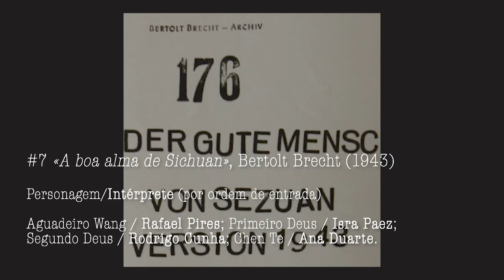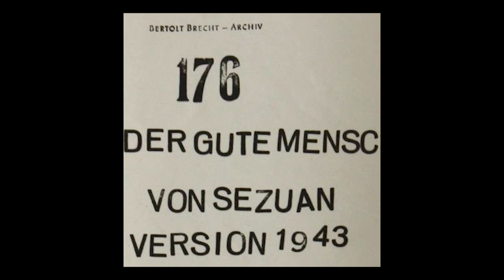#7 «A boa alma de Sichuan», Bertolt Brecht (1943)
Personagem / Intérprete (por ordem de entrada):
Aguadeiro Wang / Rafael Pires; Primeiro Deus / Isra Paez, Segundo Deus / Rodrigo Cunha, Chen Te / Ana Duarte.

TEXTOS DE TEATRO (no âmbito da UC História do Teatro II 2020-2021)
+ Docente: Margarida Tavares
+ Técnico de Som Henrique Almeida
+ Sonoplastia – Tiago Pessoa